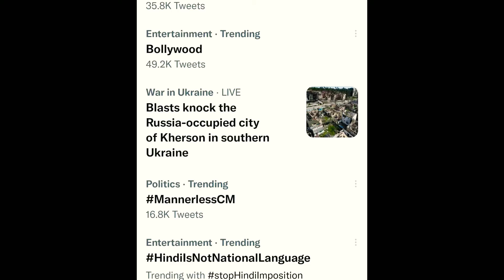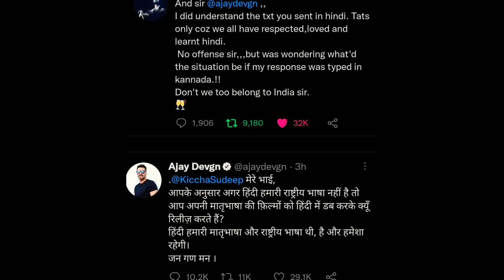Kiccha Sudeep and Ajay Devgan । National Language पर Twitter पर हुआ ajay devgn vs kichha sudeep